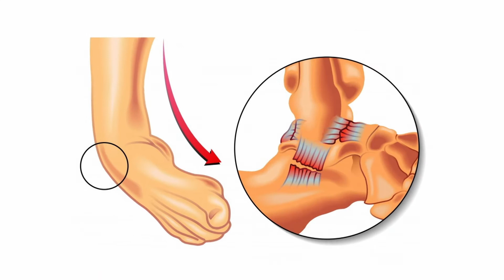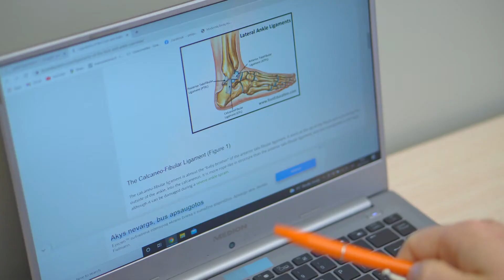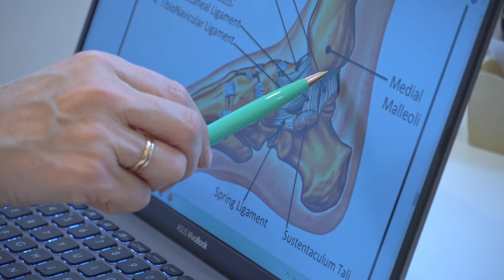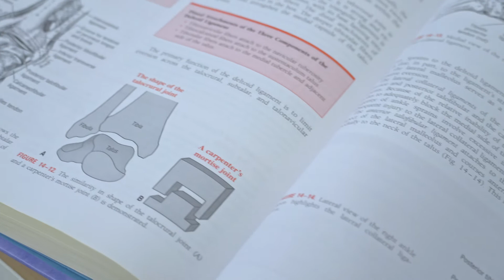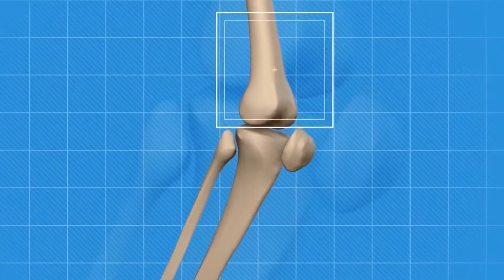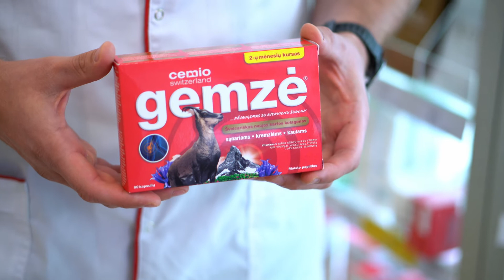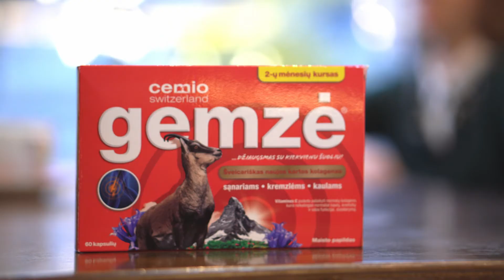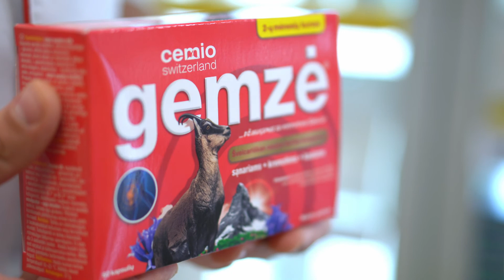Kas gali padėti greičiau pasveikti po čiurnos ir pėdos traumų...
Kaip sumažinti traumų tikimybę? Kaip pasirengti netikėtumams? Ką daryti, jei nepavyko išvengti traumos?  Kas gi lemia traumų atsiradimą?
 Aktyvus ir veiklus žmonės neišvengiamai susiduria su traumų pavojumi, kuris dar labiau išauga, jei mes užsiimame mums neįprasta veikla. Riešo ir čiurnos patempimai, išnirimai, sumušimai ar lūžiai – dažna trauma būtent aktyvių žmonių. Dainininkė Ieva Delininkaitytė netapo išimtimi .
 Kiekvienas iš mūsų prisimena situaciją, kai pėda netikėtai krypteli į šoną ir staigiai šaudantis lyg elektra skausmas apima visą koją.
 Čiurnos ir pėdos traumų dažnumą lemia jų labai sudėtinga struktūra.
 Kolagenas yra pagrindinis jungiamųjų audinių komponentas, labai svarbus visoms  kūno dalims. Nuo kolageno struktūros palaikymo ir sąnarių mitybos priklauso ir traumų dažnumas, bet kuriame amžiuje. Ir kai kalbame apie čiurnos ar pėdos sąnarius, raiščius nepamirškime klubų sąnarių.
 Įvykus traumai žmonės nori kuo greičiau pamiršti apie ją. Papildomas kolageno vartojimas gali padėti sutrumpinti sveikimo procesą.
Apie tai:
- Ieva Delininkaitytė, dainininkė;
- Paulius Raudonis, vaistinių tinklo „Eurovaistinė“, vaistininkas;
- Gintarė Vaitkienė, neuroklinikos „Empatija“, fizinės medicinos ir reabilitacijos gydytoja;
- Džiugas Baltrušaitis, neuroklinikos „Empatija“, kineziterapeutas.